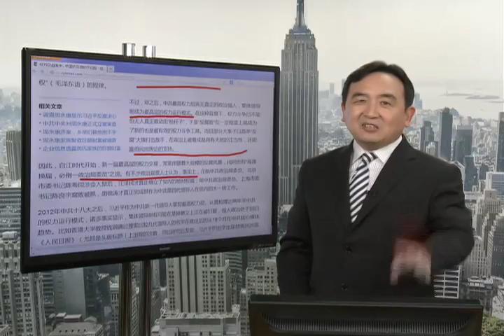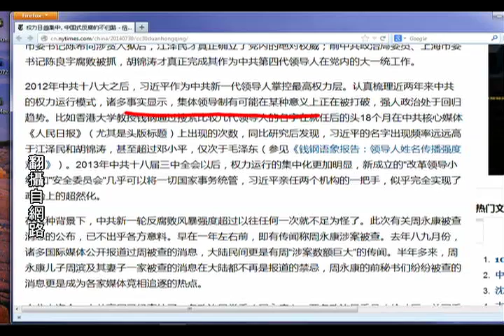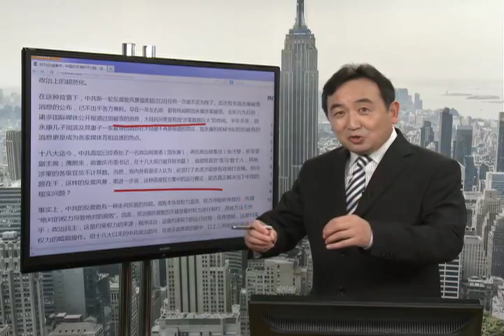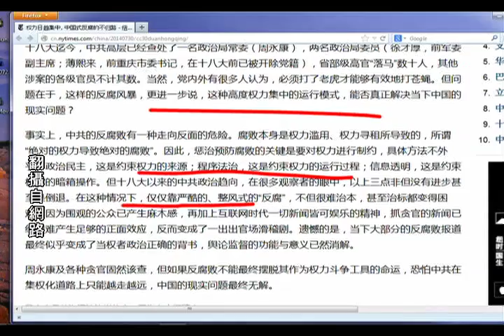《石涛评述》权力日趋集中，中国式反腐的不归路 （2014/07/30）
《石涛.Radio 》王岐山在上海向江泽民家族企业下手【概述】（2014/07/28）
《石涛.Radio 》周永康“死”了 反腐封顶还是继续？【概述】（2014/07/29）